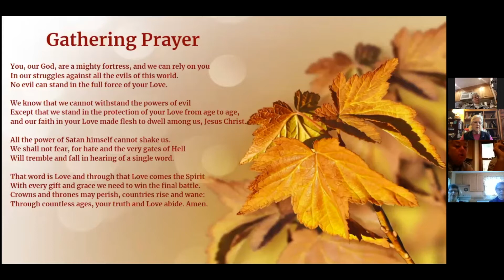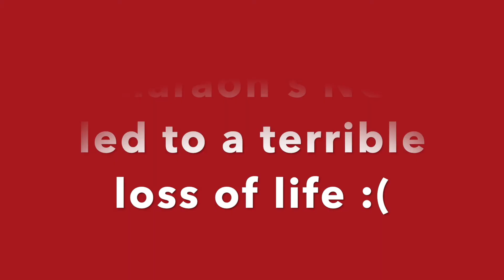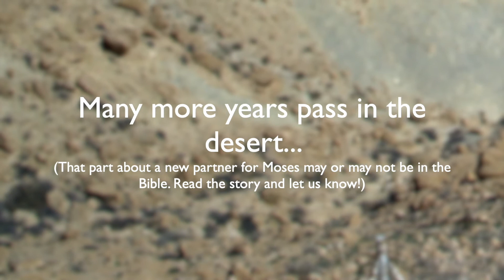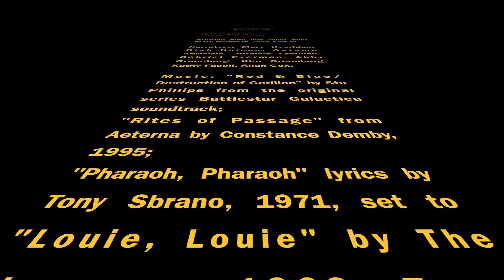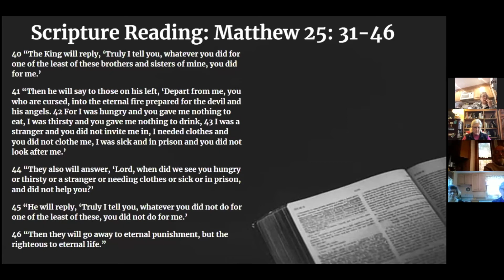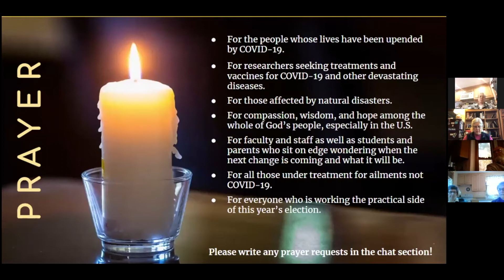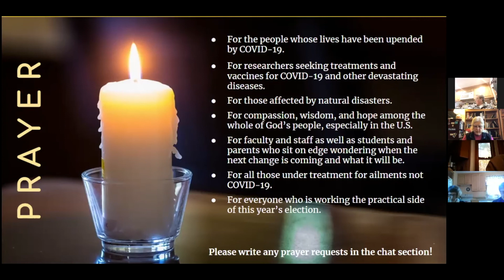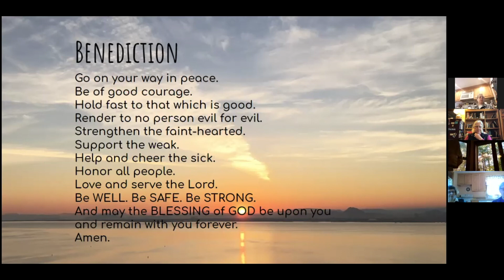11-08-20 A Base and a Space for God's Grace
Music presented under CCLI Licenses for music and streaming: #20784651 and #20784644.

We welcome your support for our missions and ministries.
The Congregational Church of Mansfield
ATTN: Collectors
17 West St.
Mansfield, MA 02048